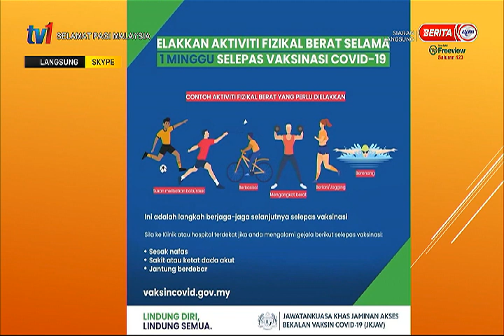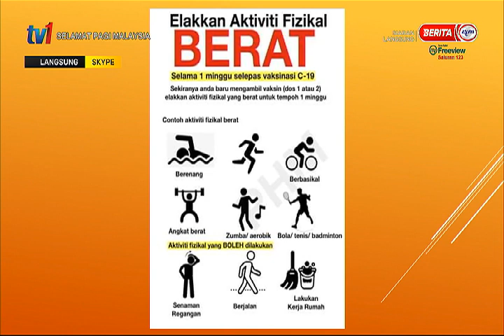14 JULAI 2021 – SPM - ELAK AKTIVITI FIZIKAL BERAT SELEPAS TERIMA VAKSIN